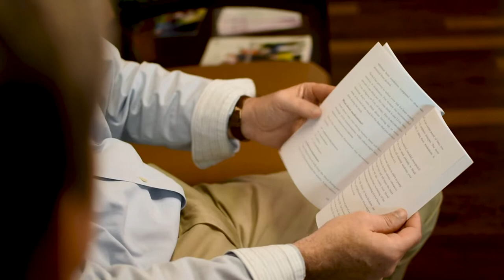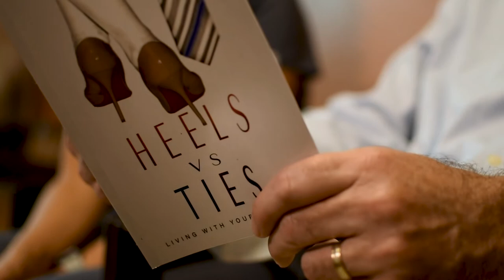An Introduction to "Heels vs Ties"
Dr Nitza Alvarez explains what inspired her to write "Heels vs Ties" and what makes it such a unique approach to helping women (and the men they love) acquire a better understanding of their heart health and how to fend off their #1 threat - cardiovascular disease.